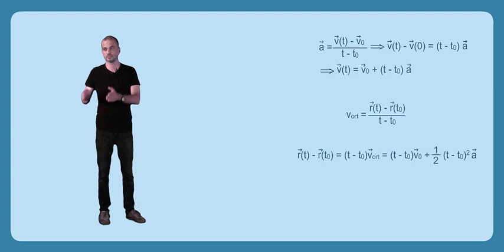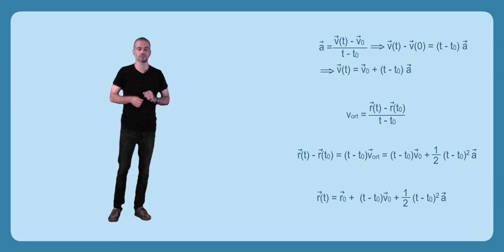Sabit İvmeli Hareket